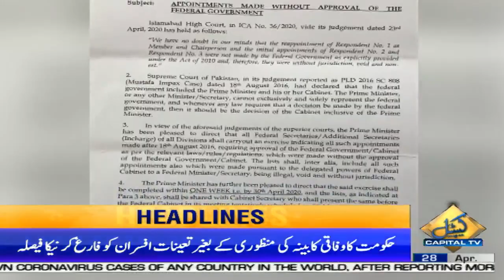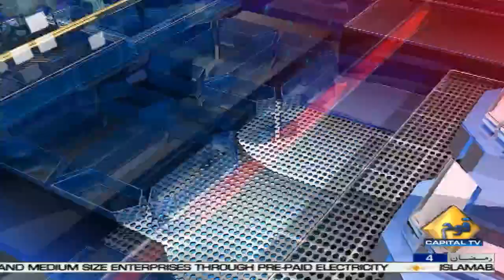PM Imran Khan asked for data of Overseas Pakistanis | Headlines | 03 PM | 28 April 2020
PM Imran Khan asked for data of Overseas Pakistanis | News Headlines | 03 PM | 28 April 2020